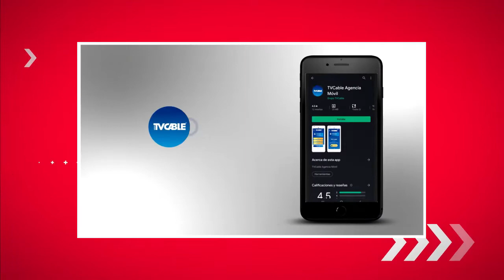Presentado por TV Cable: Carlos Torres Garcés en F de Fútbol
Nuestro invitado se refirió a Jordi Cruyff, DT de LaTri 🇪🇨 : "Él tiene mucho brillo por su apellido, no por sus ejecutorias; no tiene experiencias en dirigir clubes, pero no quiere decir que es mal entrenador"